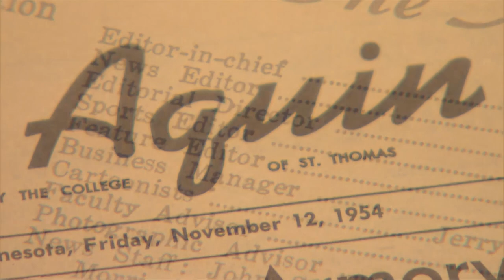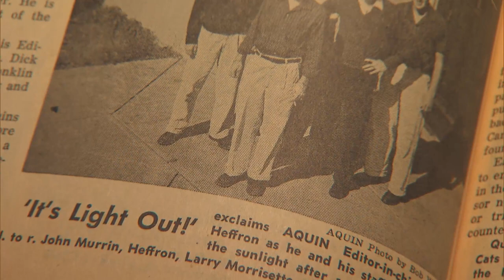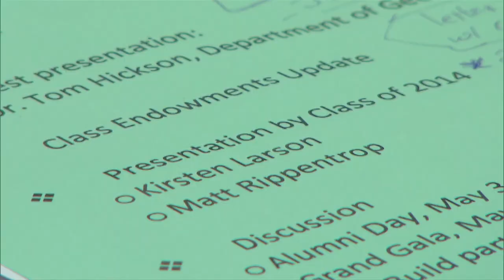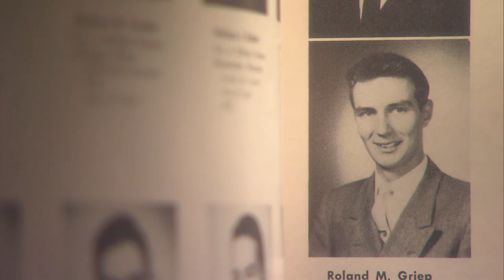2014 Monsignor James Lavin Award -- Michael Heffron '57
Michael Heffron '57, retired executive vice president and CEO of the Minnesota State Fair, is the recipient of the 2014 Monsignor James Lavin Award. This award honors an alumnus/alumna of St. Thomas for outstanding contributions and service to the University of St. Thomas Alumni Association, its programs and services.